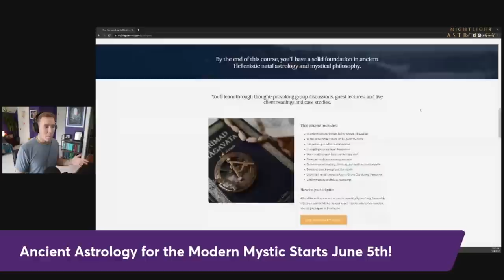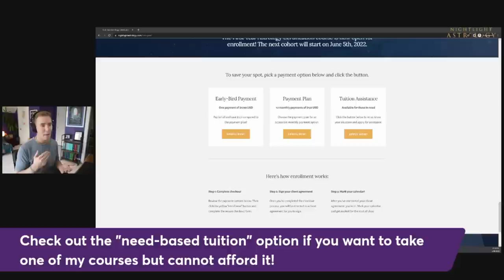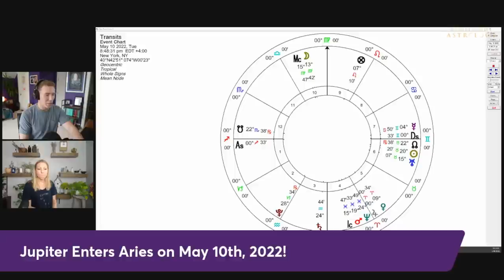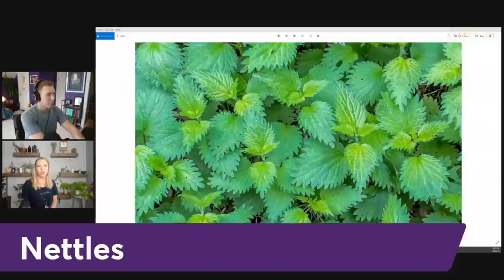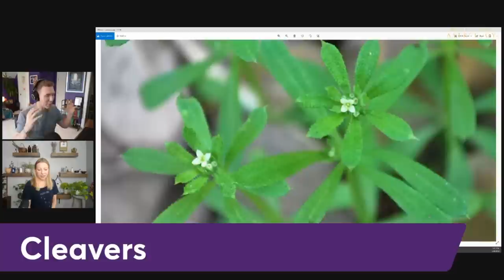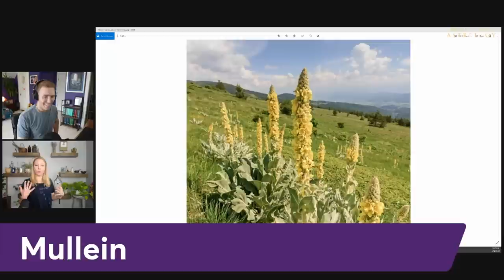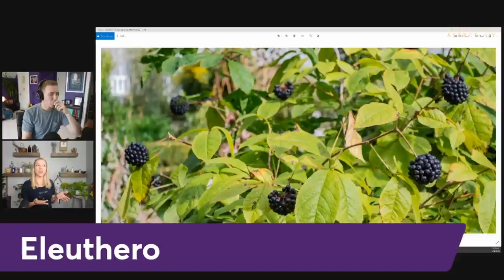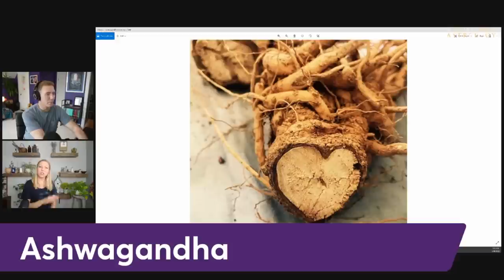Movement, Courage, and Endurance: 3 Lessons for Jupiter's Entrance into Aries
Today we will take a look at three major themes that Jupiter in Aries is likely to express over the next year while Jupiter transits back and forth through the sign of the RAM.